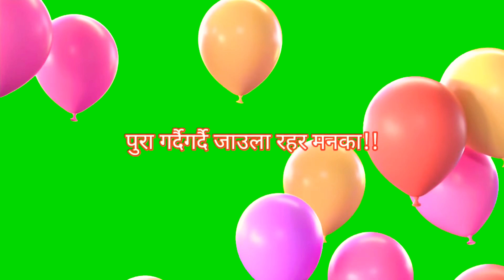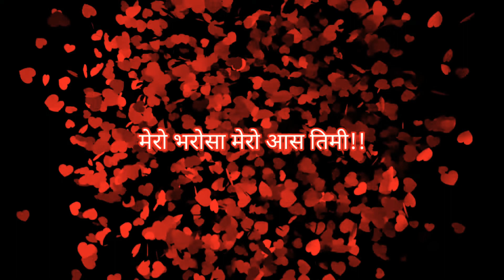Gazal! छौ खास तिमी!